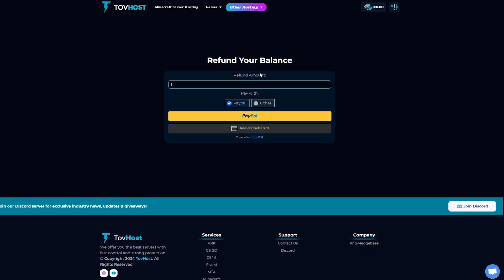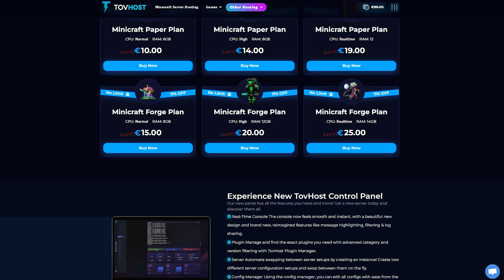New website TovHost GameServer pterodactyl Billing System & Wallet system & Accounts system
Pterodacyl Billing System

Billing Module
Resources
Standalone websites
mysql
phpmyadmin
admincontrol
Theme